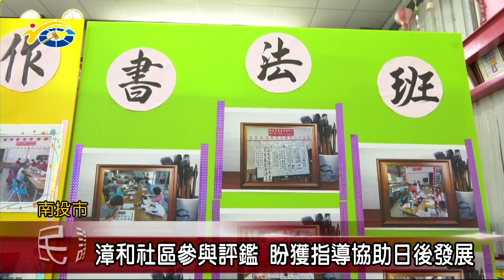漳和社區參與評鑑 盼獲指導協助日後發展 議員賴燕雪、曾振炎到場關心